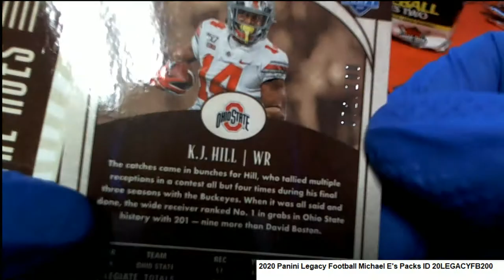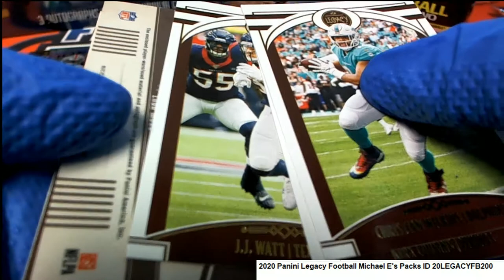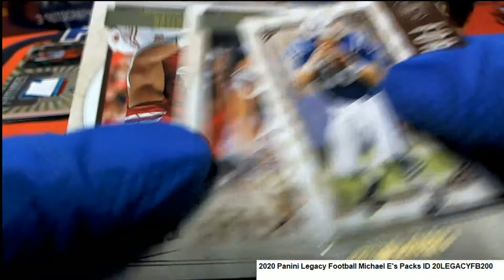2020 Panini Legacy Football Michael E's Packs ID 20LEGACYFB200